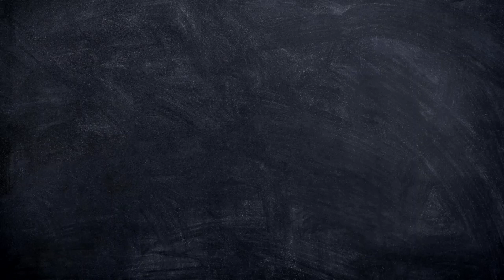Kandi Podi Recipe| Toordal Powder| by Sri Lakshmi Vantalu.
kandi podi